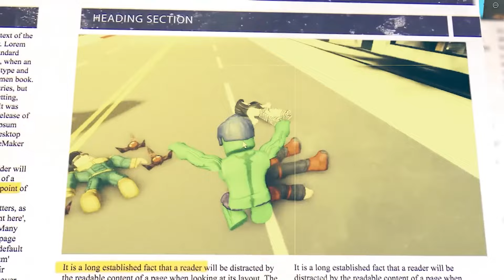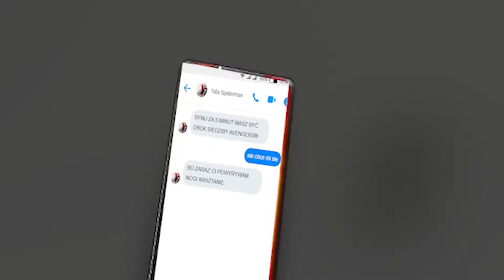NARODZINY SUPERBOHATERA W BROOKHAVEN RP!